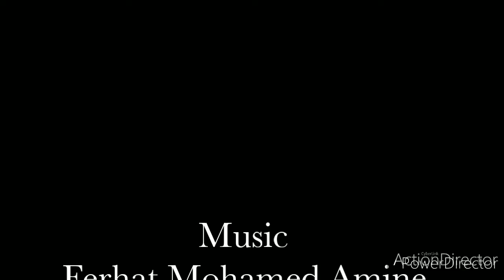Memories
Musique et Arr. Ferhat Mohamed Amine